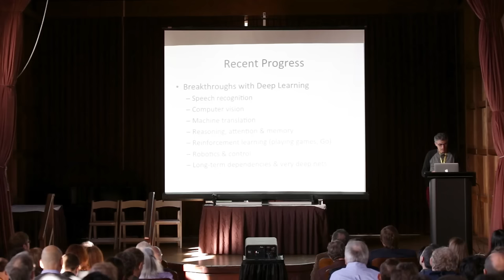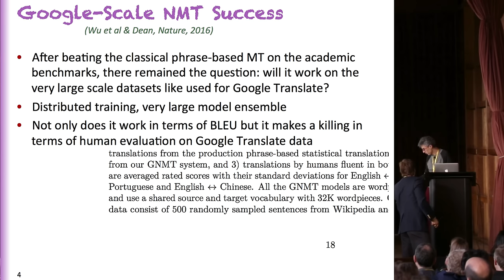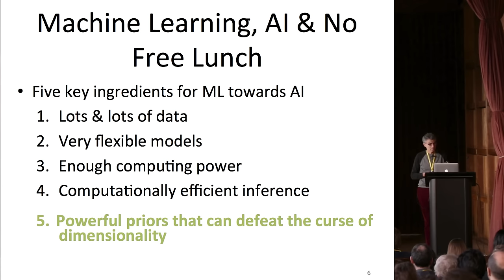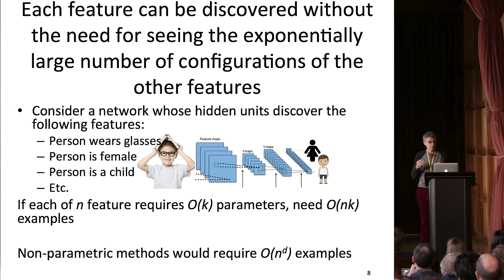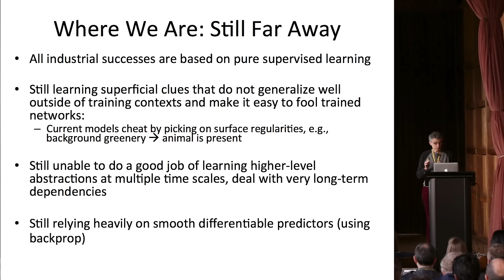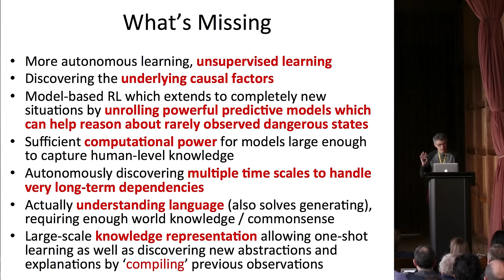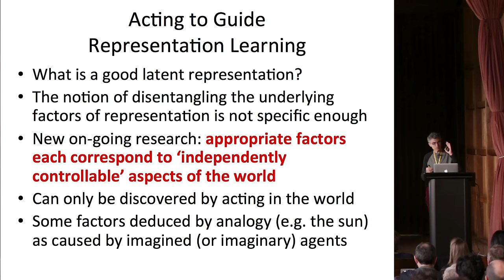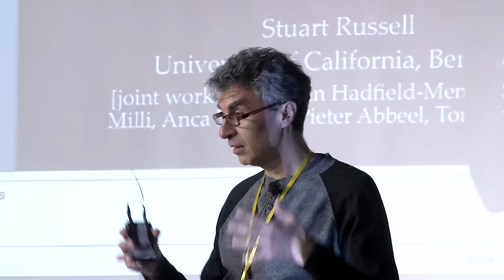Creating Human-Level AI | Yoshua Bengio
AI pioneer Yoshua Bengio explores paths forward to human-level artificial intelligence at the January 2017 Asilomar conference organized by the Future of Life Institute.

The Beneficial AI 2017 Conference: In our sequel to the 2015 Puerto Rico AI conference, we brought together an amazing group of AI researchers from academia and industry, and thought leaders in economics, law, ethics, and philosophy for five days dedicated to beneficial AI. We hosted a two-day workshop for our grant recipients and followed that with a 2.5-day conference, in which people from various AI-related fields hashed out opportunities and challenges related to the future of AI and steps we can take to ensure that the technology is beneficial.